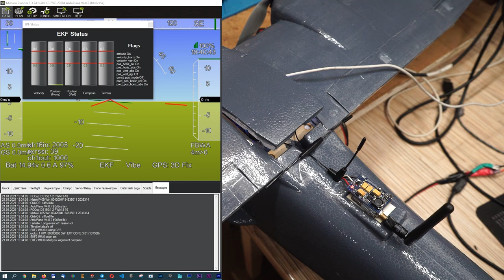Sonicmodell Binary 1200 #4 Окончание сборки. Подсветка. Электроника. Навигация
Привет! Близится к концу сборка самолета. Устанавливаю полетную электронику: GPS, полетный контроллер, видео передатчик, приемник подсветку и прочее.

Напоминаю что я не специалист в этом деле, поэтому это не учебное пособие, а так сказать журнал постройки самолета.

Что я использовал из 3D печати:
1. Проставки для серв руля высоты и направления.
2. Улучшенные мотор маунты

Что планируется в него ставить:

Собственно сам самолет:
Sonicmodell Binary 1200mm

Магазин Eachine store крайне рекомендую. Брал со склада в РФ. Пришел быстро. Запакован идеально!

Сервоприводы
EMAX ES08MDII ES08MD II

Регуляторы коптерные.

Полетный контроллер
Matek F405 Wing. Прошивка разумеется Arduplane будет.

Датчик воздушной скорости Matek  ASPD-4525

Курсовая
Скорее всего в будущем куплю
Runcam Hybrid

А пока что временно будет стоять
RunCam Split 3 Micro/ Nano Whoop

GPS Drotek M8N XL или TS100

Видеопередатчик пока что древний Boscam, заказал современнее
RUSHFPV Ultimate Plus 5,8G 48CH RaceBand Pitmode 800 МВт

Artist: Eveningland
Title: Lost Time